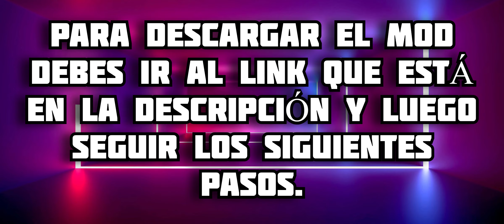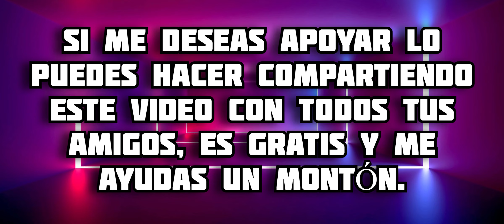BLUE BEETLE Addon MCPE || Blue Beetle Mod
En este video te muestro todo acerca del addon de Blue Beetle para minecraft bedrock, en este complemento podremos convertirnos en este personaje y obtener sus habilidades, disfrútalo 😉 espero te guste 🔥